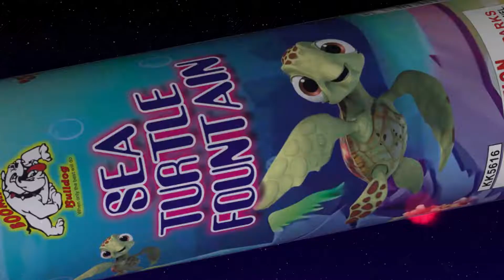KK5616 SEA TURTLE FOUNTAIN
Boomin' Bulldog Fireworks
When only the best will do!

Kracklin' Kirk's Fireworks
301 South Front Street
Waterloo, NE

Kracklin' Kirk's Fireworks
101 Main Street
Springfield, NE

Kracklin' Kirk's Fireworks
7231 Lancaster Avenue
Denton, NE
(Indoor w/ AC)

Kracklin' Kirk's Fireworks
1003 Park Drive
Hickman, NE

Kracklin' Kirk's Fireworks
505 N 1st Street
Doniphan, NE
(Indoor w/ AC)

Kracklin' Kirk's Fireworks
North of 21st and Broadway
Dakota City, NE

Open June 25th to July 4th